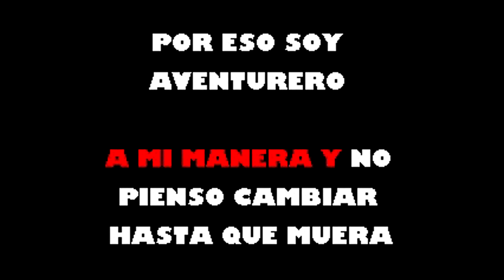Y Que Importa Josimar Y Su Yambu Karaoke